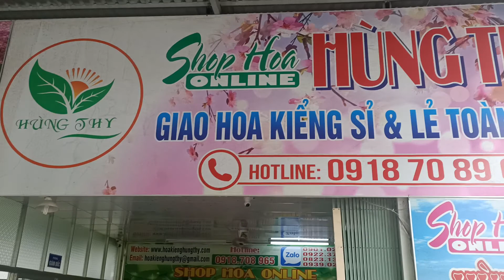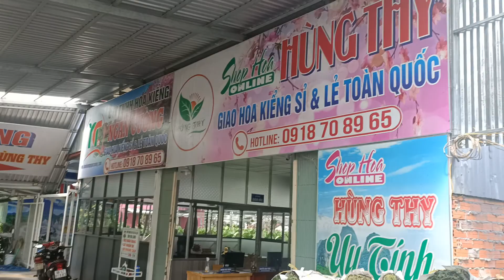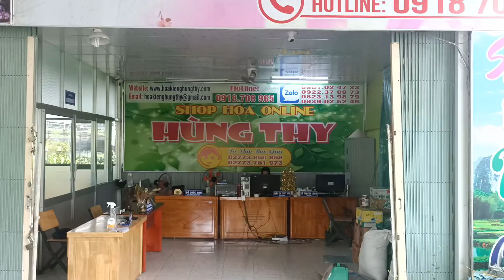Hoa kiểng Hùng Thy Sa Đéc 💥 giao hoa,cỏ toàn quốc 💥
🌺🌺🌺SA ĐÉC  luôn đẹp trong mắt kẻ say tình, yêu hoa 💗
HAPPY LAND HÙNG THY luôn gây thương nhớ cho chân người ghé thăm! 💑💑💑💑
KHU DU LỊCH MIỆT VƯỜN HAPPY LAND HÙNG THY
Thời gian hoạt động: 7h30 - 18h
📌 Địa chỉ: 113C Đường hoa Sa Đéc  Khóm tân hiệp phường Tân Quy Đông Tp Sa Đéc Tỉnh Đồng Tháp (Nếu đi hướng Sa Đéc vào cầu sa đéc 1 ,vừa xuống dốc cầu sa đéc 1, rẽ trái  vào cổng chào làng hoa  1km , Còn nếu hướng sa đéc vào cầu Sa Đéc 2 thì qua Cầu là rẽ phải liền vào 600 m là đến khu du lịch happy land Hùng Thy nhé , hotline .02773764757_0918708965 💗